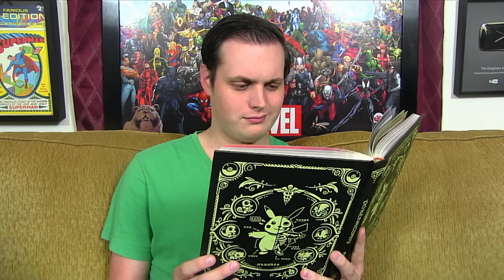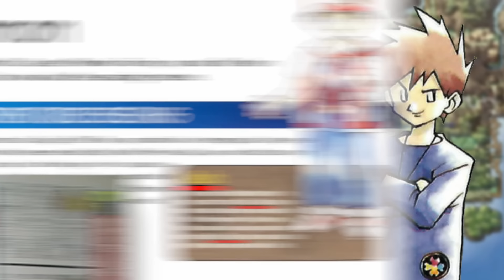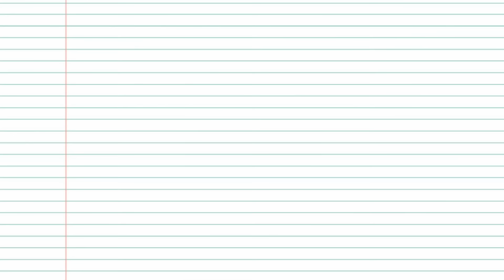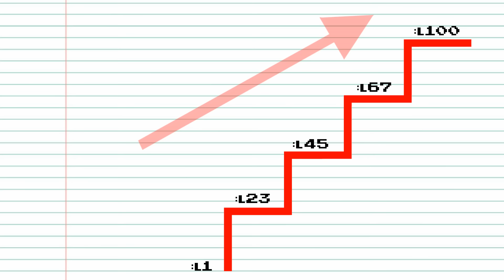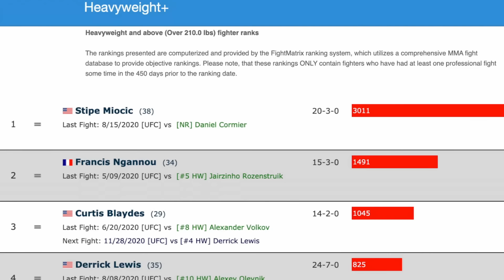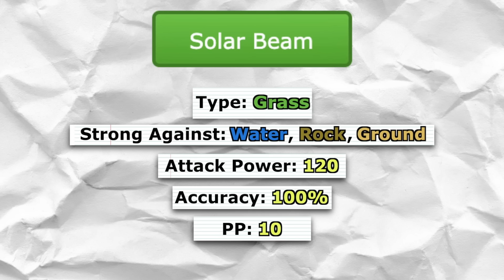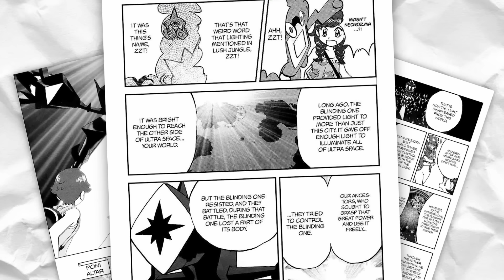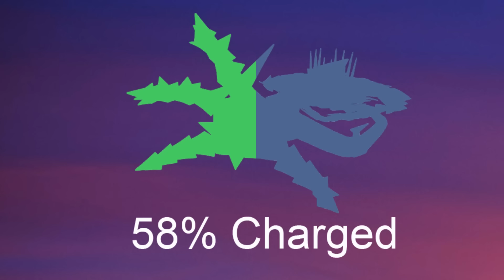Who is THE STRONGEST Pokemon Trainer EVER?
"I wanna be the very best, like no one ever was." -Pokemon Theme

The Pokemon World is a place where legends are made... Literally every generation. From Red and Blue to Sword and Shield, people having been trying their hands at the Pokemon League for over 25 years now! It's resulted in a lot of champions, a lot of tough Pokemon, and a lot of tough battles. We've all racked up our fair share of wins and losses, but when you really put everything in order- from one story to the next- which Pokemon Trainer really stands on top as being the greatest of all time? Whose journey is the most impressive? Whose team has the strongest Pokemon? And most importantly, who would beat who in an all out battle? Today, Tyler sets out across the Pokemon multiverse yet again to find answers. Join us on our adventure to finally find the very best Trainer, like no one ever was!

And a big thank you to all the ambitious Pokemon Lets Players out there!

Pokemon and all related characters and media are properties of Game Freak, Nintendo, and The Pokémon Company